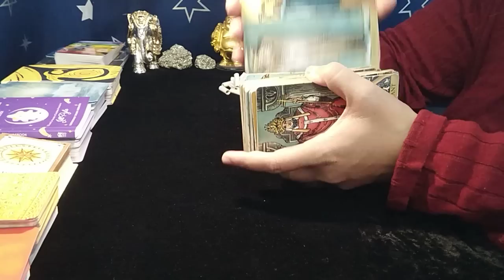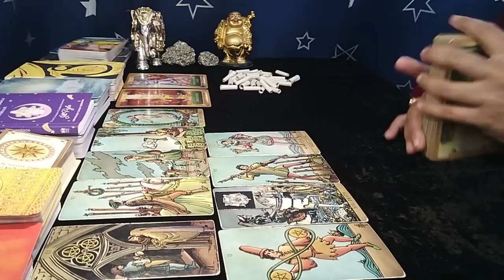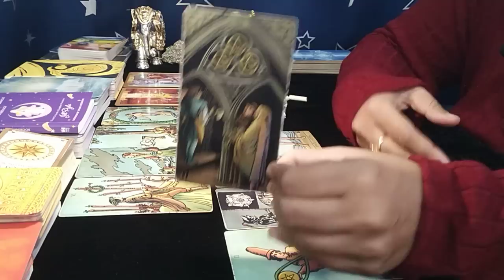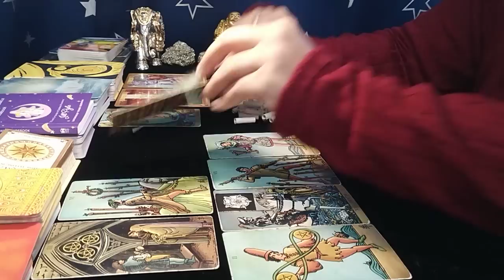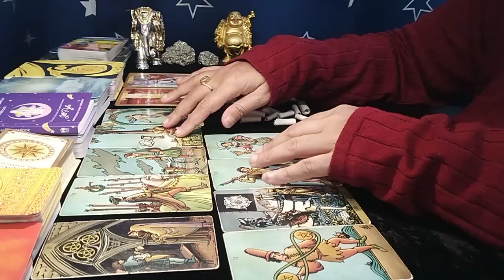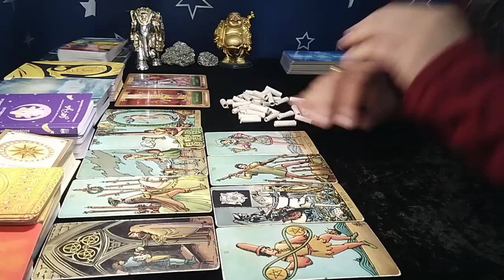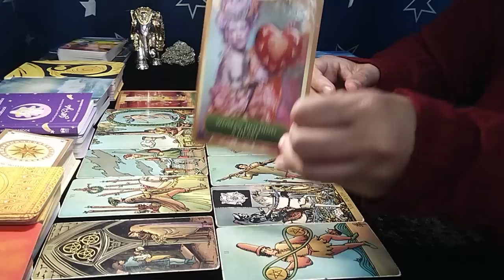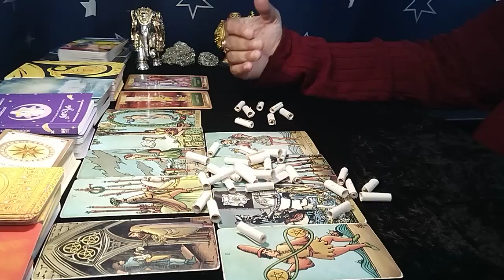❤SAGITTARIUS"Omg,IF you LITERALLY think LOVE is NOT HAPPENING, then YOU MUST WATCH THIS!" DEC 2022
sagittarius tarot love reading today
sagittarius soulmate reading 2022
sagittarius 2022 tarot card reading
sagittarius today

EXTENDED TITLE:"Omg,THEY are the ONE that YOU NEED RIGHT NOW..!"